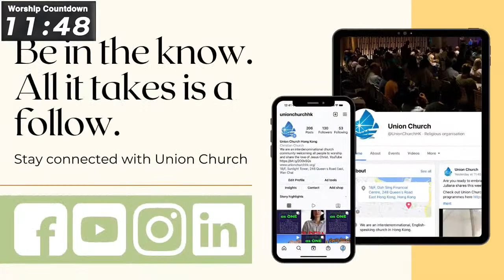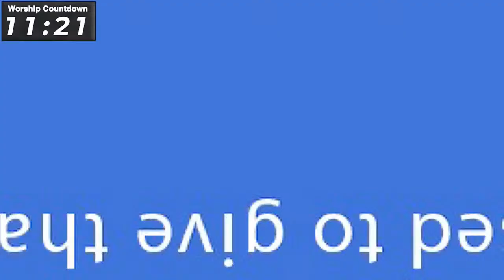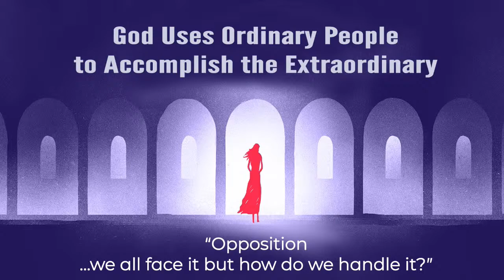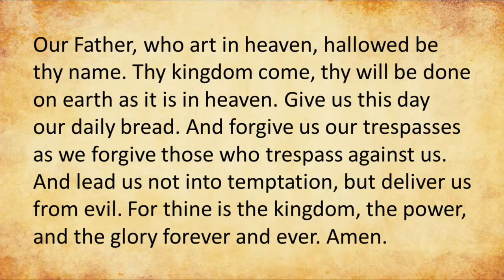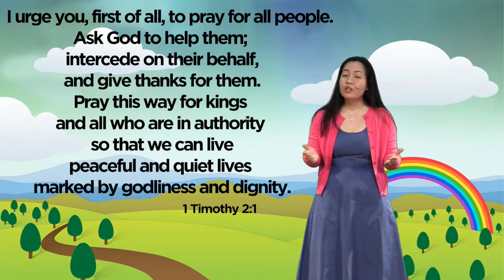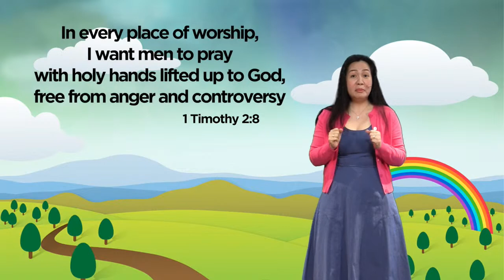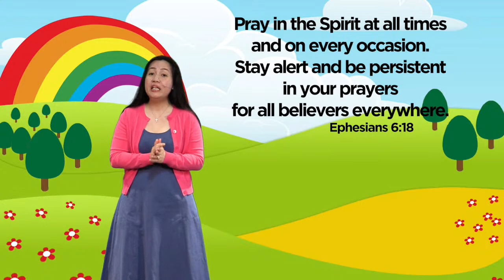Union Church Hong Kong 9:45 Traditional Service 10 July 2022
Sermon Series – God Uses Ordinary People to Accomplish the Extraordinary
Today’s Message: “Opposition …we all face it but how do we handle it?”
10 July 2022
Rev. Dr. Michele Bland
Senior Pastor
Union Church, Hong Kong

You can also post a cheque, made payable to: “UNION CHURCH” (for HK tax payer) or “FRIENDS OF HONG KONG CHARITIES, INC. (for US taxpayer) and send it to Union Church, 18/F Dah Sing Financial Centre, 248 Queen’s Road East, Wan Chai.

No Copyright by MUSIC4VIDEO